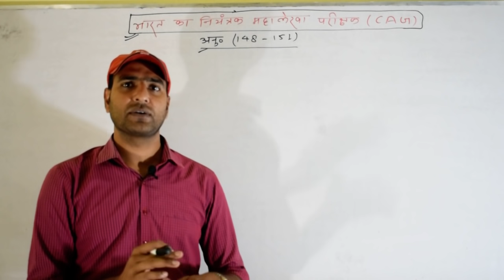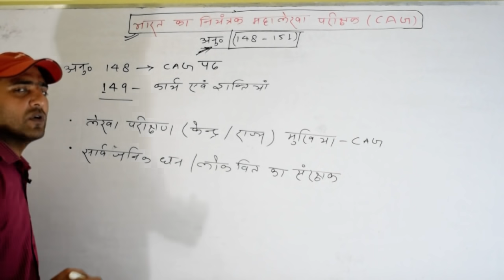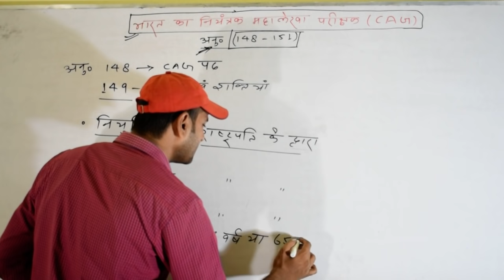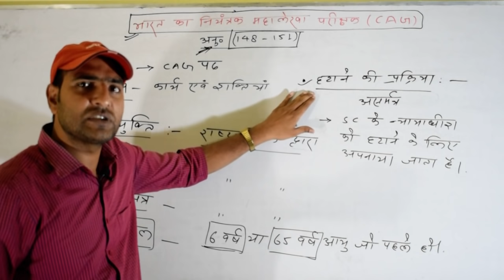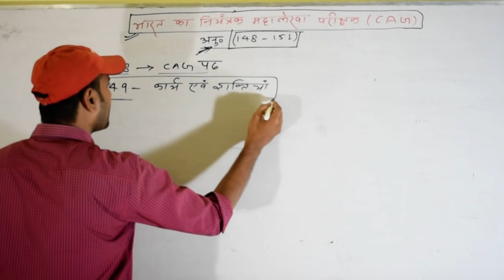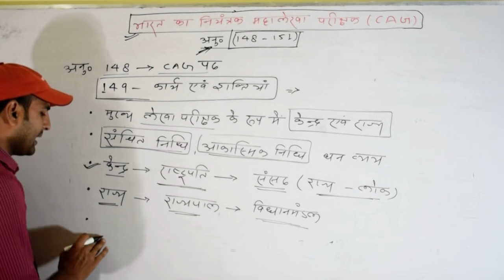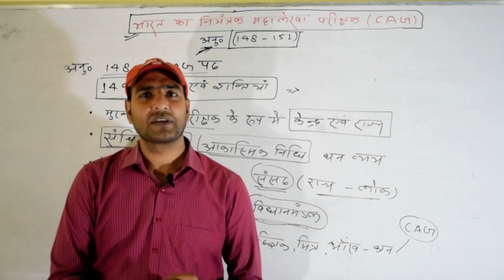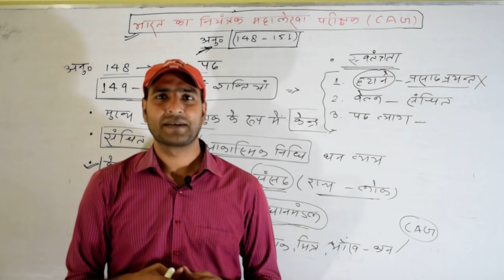भारत के नियंत्रक महालेखा परीक्षक (CAG)